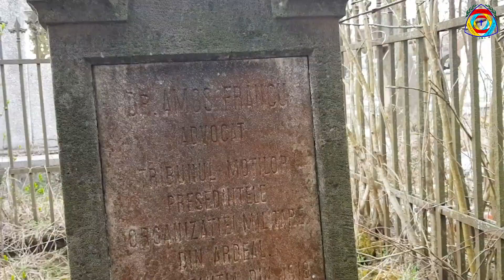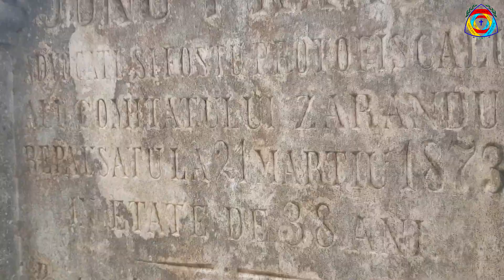Mormântul Dr. Av. Amos Frâncu, Baia de Criş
„A murit în Ardeal un om cum nu se va mai găsi altul...”